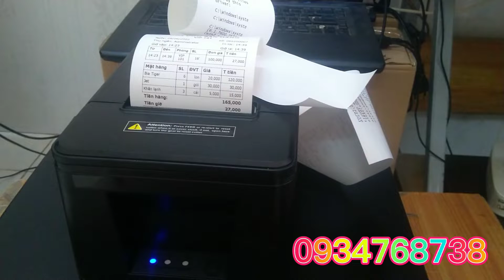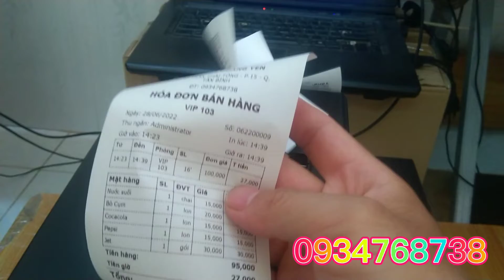Máy in bill cho quán cafe, bida, karaoke, shop....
Máy in bill hoá đơn.
+ Tương thích với tất cả phần mềm bán hàng: Kiotviet, Sapo, Pos365, iPos, Cuccuc, Thuần Việt...
+ Dùng in bill tính tiền cho quán cafe, trà sữa, quán bida, quán karaoke, quán nhậu, shop..
+ Lắp đặt và giao hàng tại TP HCM
+ Giao hàng ở tỉnh bên mình sẽ hỗ trợ từ xa.